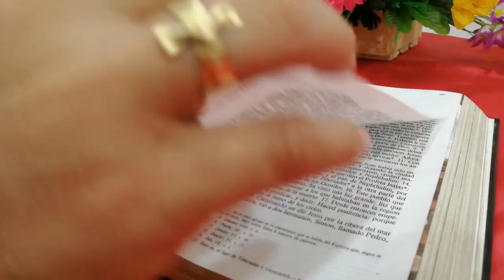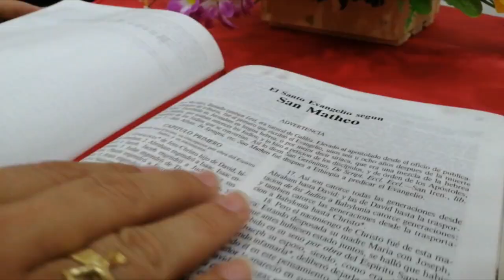La Voz del Pastor | Mons. José Figueroa G. | XII Domingo del Tiempo Ordinario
Lectura del santo evangelio según san Marcos (4,35-40):

Un día, al atardecer, dijo Jesús a sus discípulos: «Vamos a la otra orilla.»
Dejando a la gente, se lo llevaron en barca, como estaba; otras barcas lo acompañaban. Se levantó un fuerte huracán, y las olas rompían contra la barca hasta casi llenarla de agua. Él estaba a popa, dormido sobre un almohadón.
Lo despertaron, diciéndole: «Maestro, ¿no te importa que nos hundamos?»
Se puso en pie, increpó al viento y dijo al lago: «¡Silencio, cállate!»
El viento cesó y vino una gran calma.
Él les dijo: «¿Por qué sois tan cobardes? ¿Aún no tenéis fe?»
Se quedaron espantados y se decían unos a otros: «¿Pero quién es éste? ¡Hasta el viento y las aguas le obedecen!»